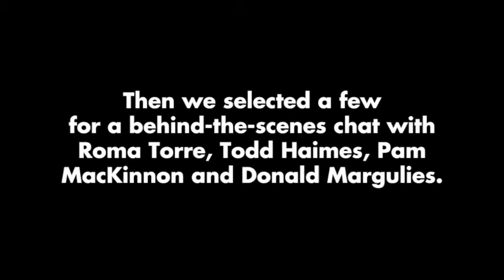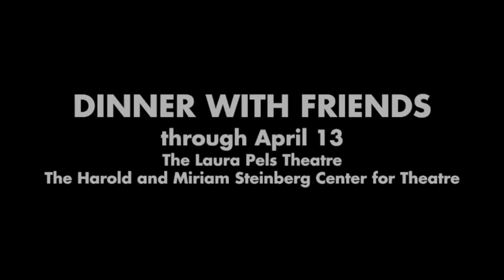Dinner With Friends - Fan Question #2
We asked our Facebook friends to suggest questions for a dinner conversation with the creative team of Roundabout's acclaimed off-Broadway production of Dinner with Friends.

The questions were posed to the panel: NY1's Roma Torre, artistic director Todd Haimes, Tony-winning director Pam MacKinnon and Pultizer Prize-winning playwright Donald Margulies.